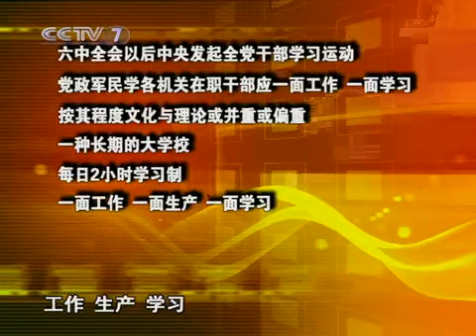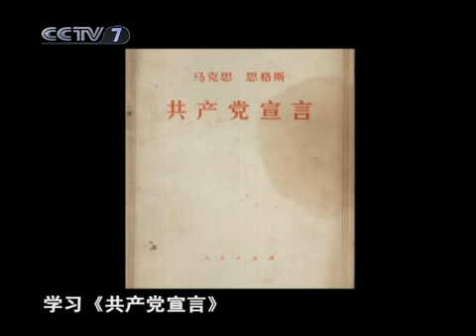和平年代 延安时期的学习经验（2）